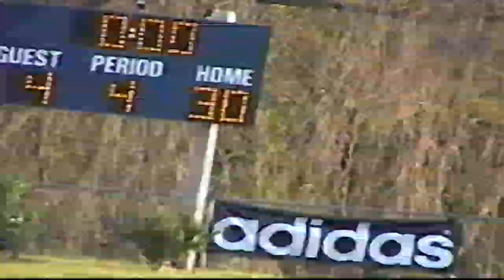2000 Regis 3